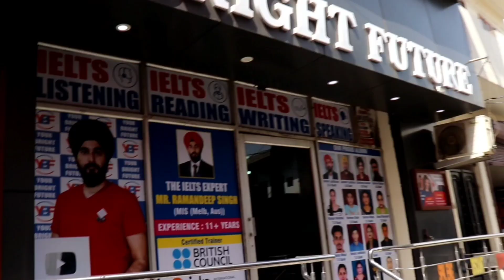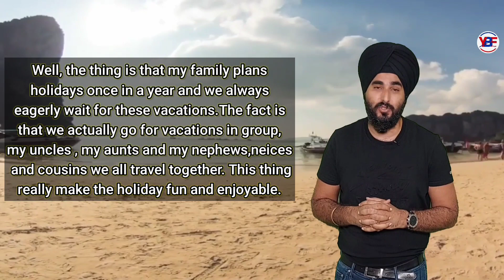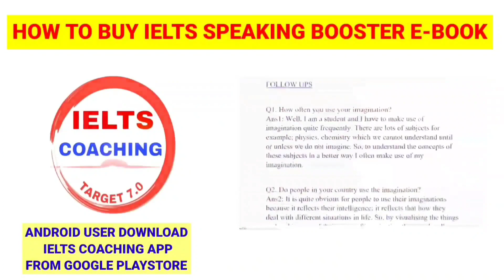Talk About Something Special You Were Waiting To Happen Cue Card | Latest Cue Cards By Ramandeep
CLASSPLUS APP

AND USE